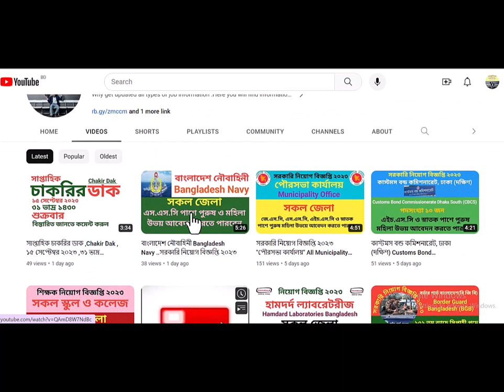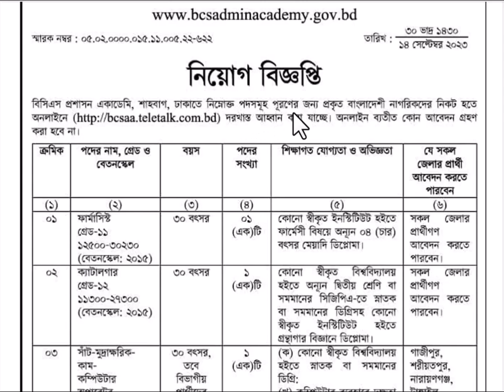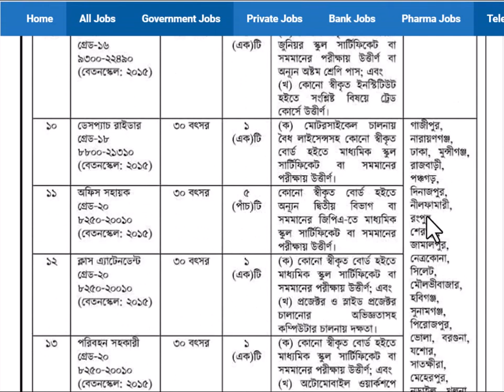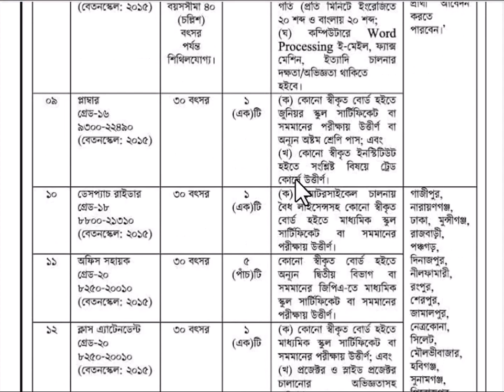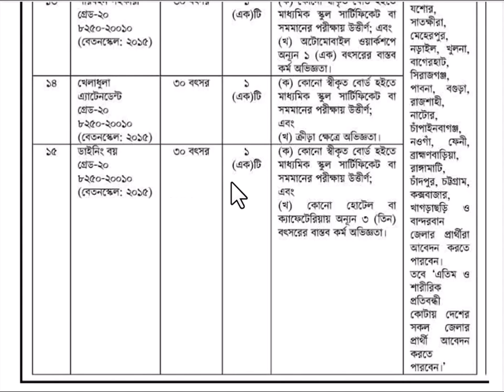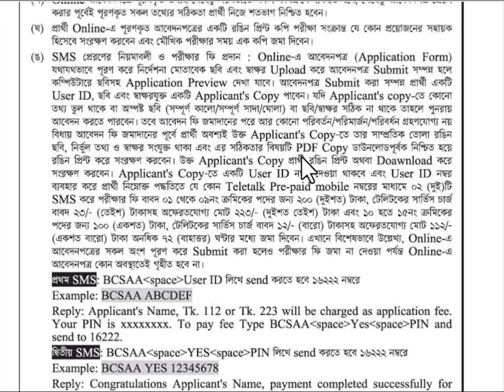জনপ্রশাসন মন্ত্রণালয় ,Ministry of Public Administration (MOPA), সরকারি নিয়োগ বিজ্ঞপ্তি ২০২৩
জনপ্রশাসন মন্ত্রণালয়
সরকারি নিয়োগ বিজ্ঞপ্তি ২০২৩
Ministry of Public Administration (MOPA)
পদসংখ্যা ২৩ জন
এস.এস.সি, এইচ.এস.সি অনার্স পাশে পুরুষ মহিলা উভয় আবেদন করতে পারবেন।